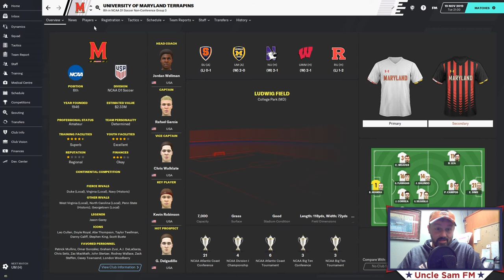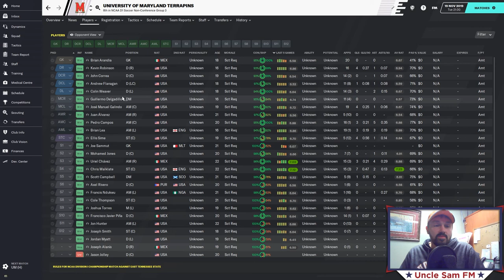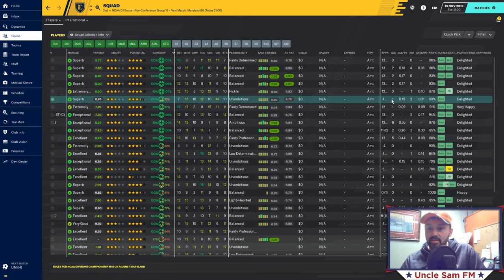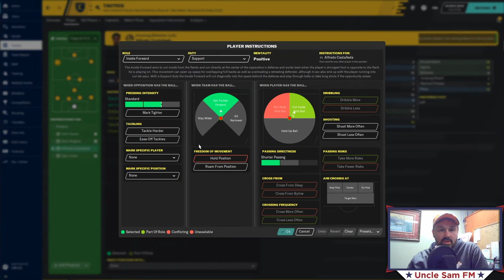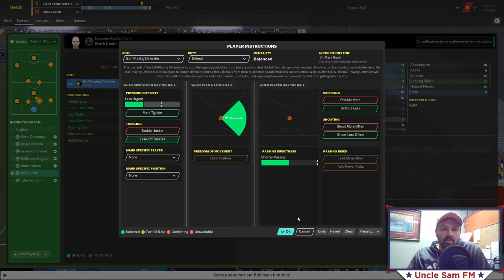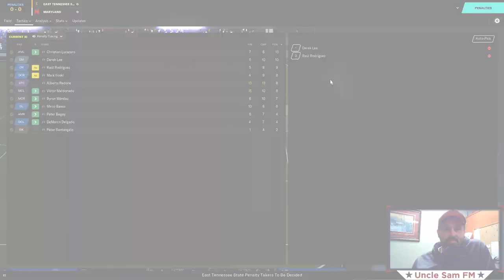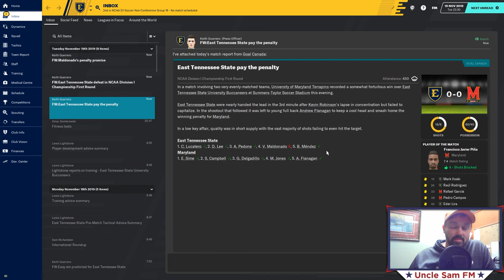Uncle Sam FM American Football 20: Episode 5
Uncle Sam FM American Football 20: Episode 5 - Final Exams

-Tony Stark takes his first ETSU to the NCAA Tournament to hopefully make some noise. First up: 4-time national champion Maryland.
Also a little look at some tactical changes.